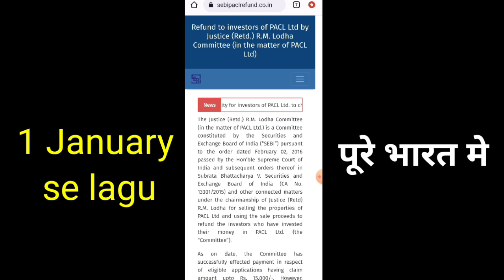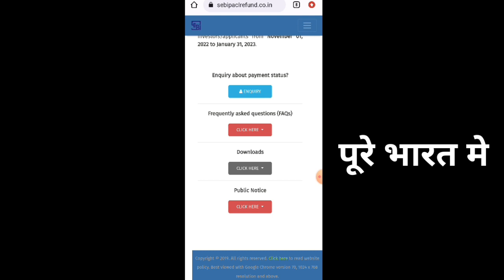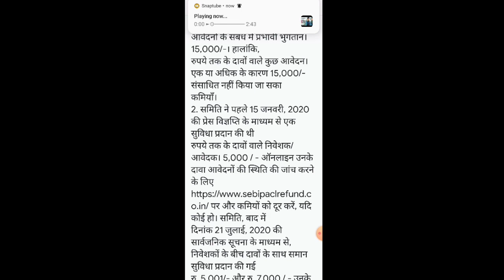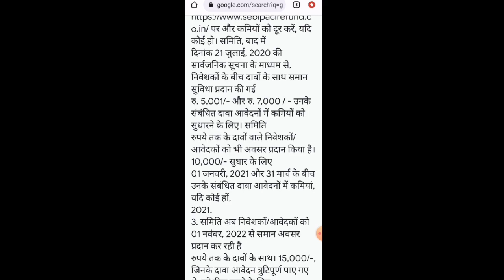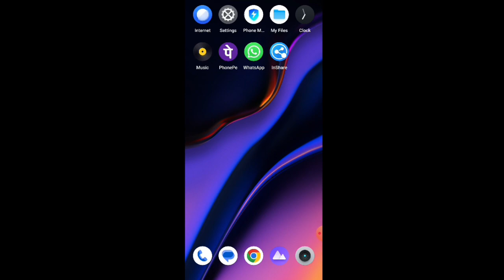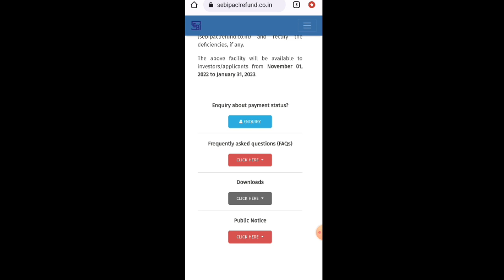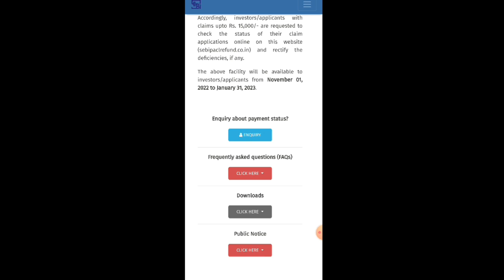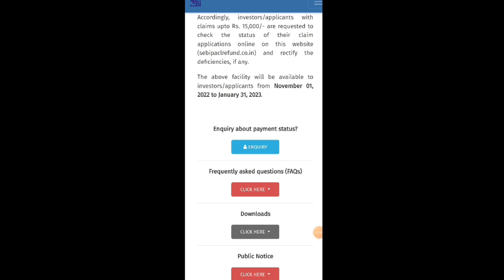PACL सेवी को हुआ FIR 🥵 || PACL New Year Dauble dhamaka 2023 || PACL ka paisa today News 2023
Namaskar doston Aaj is video mein aapko batane wala hun PSG ka Paisa kab aaega PACL ko kyon hua FIR PACL kab tak Paisa dega PACL ka bahut bada khushkhabari PACL news ko ke liye khushkhabari ki Rahat agar aapko yah video chale gaye to please is video ko like share subscribe jarur kariyega chaliye doston aaj ki is video ko shuru karte Hain

My Set-up:-

My Laptop:-

Background Wallpaper:-

DSLR camera:-

Green Screen:-